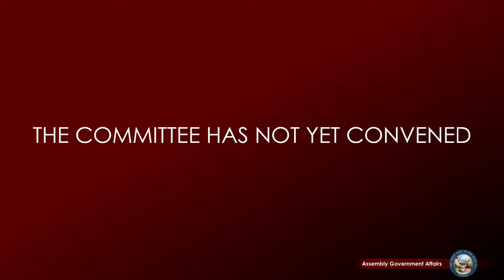3/19/2021 - Assembly Committee on Government Affairs